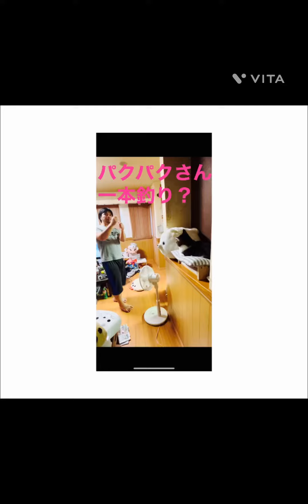10/17.18のショート動画まとめpart45